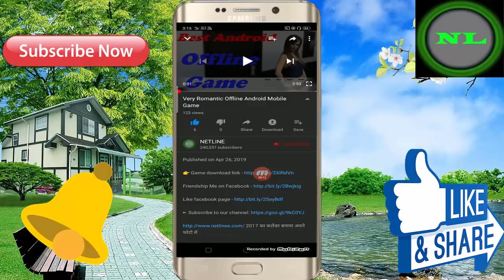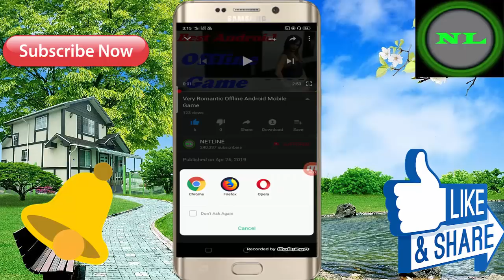New Best Story Android Mobile 3D Offline Game ! In Hindi Full Game Video